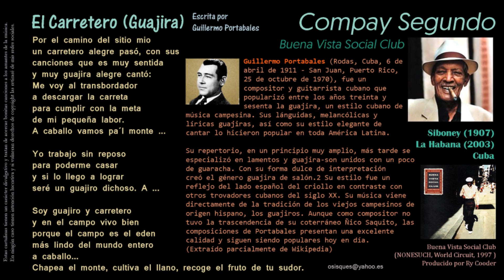El Carretero (Guillermo Portabales) - Buena Vista Social Club